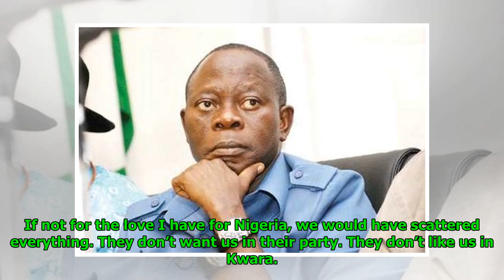APC vs PDP: Oshiomhole replies Saraki’s claim that Buhari gave juicy positions to Katsina, Lagos